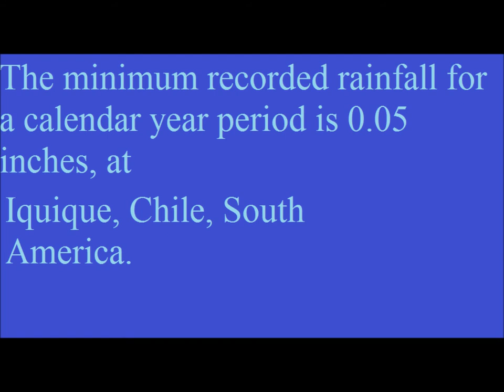Facts about our Planet Earth 2/13/2014